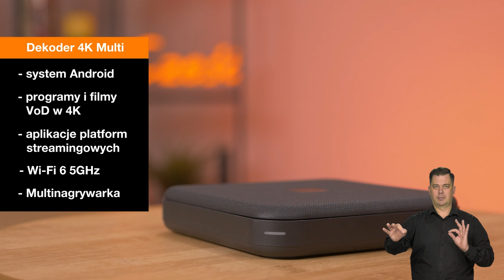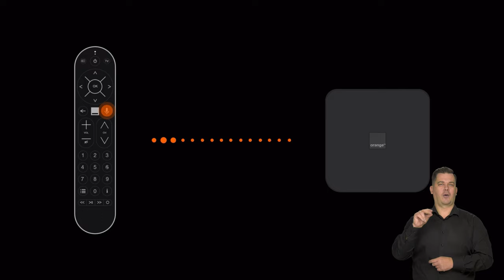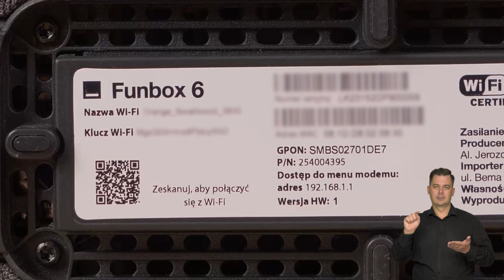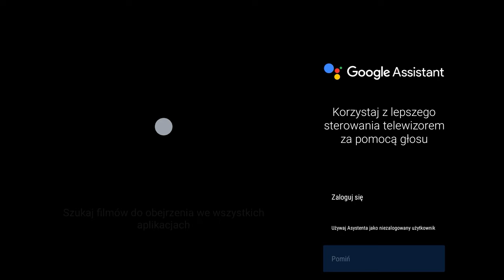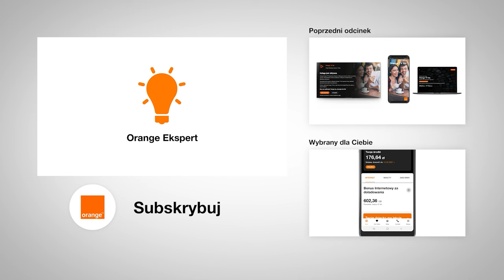💡 ORANGE EKSPERT - 👉 Dekoder 4K Multi 📺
W tym odcinku Orange Ekspert zaprezentuje Wam nowy dekoder do Orange TV.

00:00 Wprowadzenie
00:15 Zawartość zestawu
00:33 Funkcje dekodera
01:03 Wygląd
01:46 Podłączenie
02:20 Montaż baterii do pilota
02:37 Uruchomienie i instalacja
04:31 Poruszanie się po menu
04:52 Sklep Google Play
05:10 Zakończenie